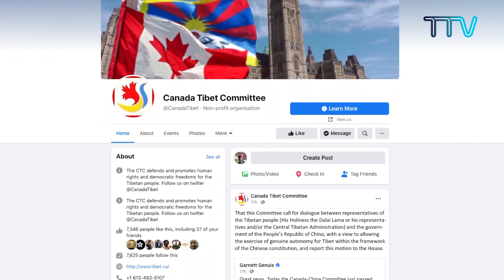TIBET THIS WEEK - JAPANESEチッベト・ディス・ウィ‐ク一週間のチベット・ニュース（２０２０年 8 月 15 日から 8 月 21 日)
1)パンチェン・ラマ開放を訴えたチベット人女性が健康を損ねて釈放される
2)インドをはじめ民主国家は中国の脅威に立ち向かい、チベットや新疆を指示すべきであるとセンゲ首相が発言
3)自由国家と共産主義国家中国、チベットの展望と課題
4) (Gang Jong Finance)ガン・ジョン・ファイナンスがインド全土のチベット系企業に最低利子で最大 5千万ルピーを融資
5)カナダ中国委員会が中国とチベットの対話を支持する動議を満場一致で可決
6) 中央チベット政権厚生省がチャムンダ検疫センターを支援
7) チベット人活動家がチベットの自由を訴え、パリからジュネーブまで自転車で抗議運動